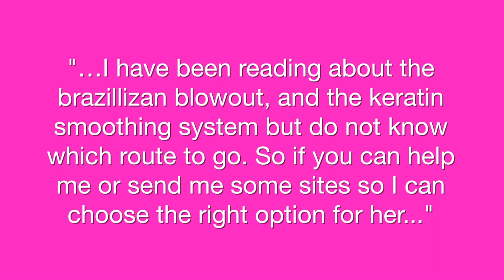Are Keratin Treatments Safe?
Keratin Treatments can be hazardous to your health. In this video, I give you an alternative to Keratin Treatments that will save your lungs and your health! Check it out.